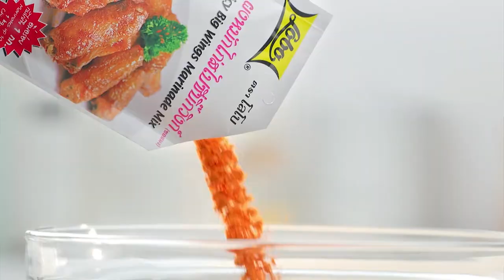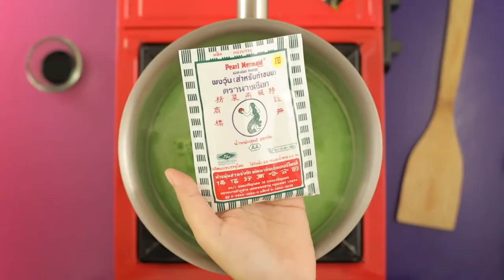รายการ "อดเปรี้ยวกินหวาน" อ.ยิ่งศักดิ์ สาธิตทำ "เค้กแคร์รอตป๊อบคอร์น" I EP 97 [ 2/3 ]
เค้กแคร์รอตป๊อบคอร์น เป็นเค้กที่มีกลิ่นหอมของนมผสมเครื่งเทศ และยังได้ประโยชน์จากแคร์รอตด้วยคร่ะ

▲Line @yingsakfood